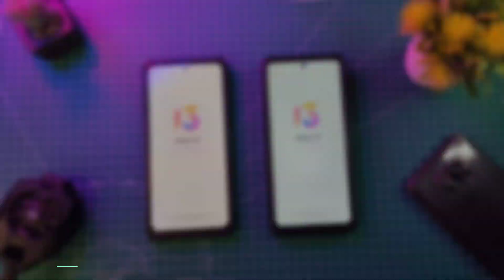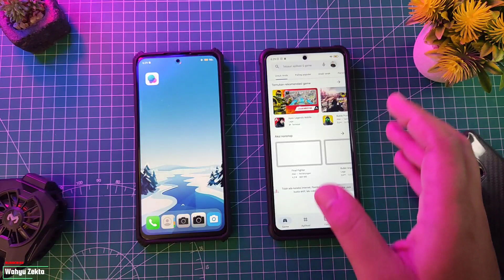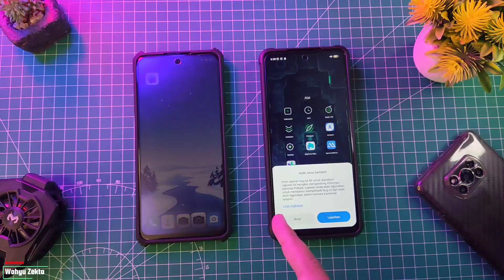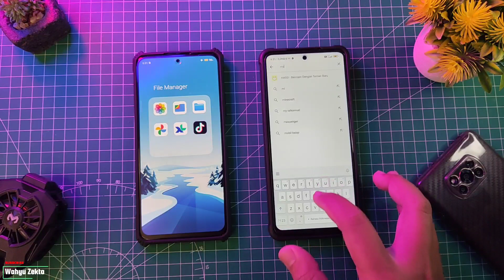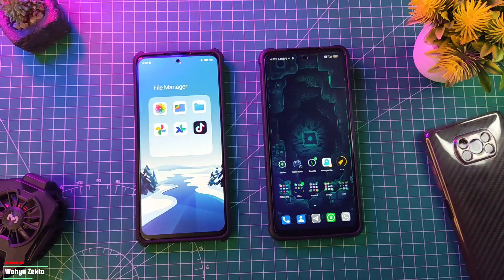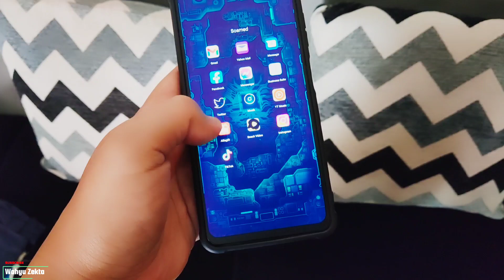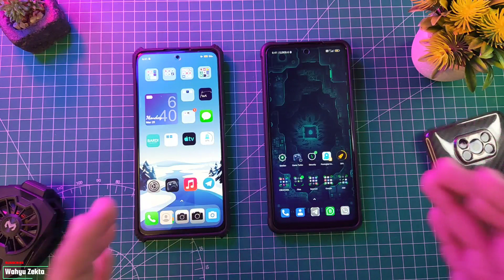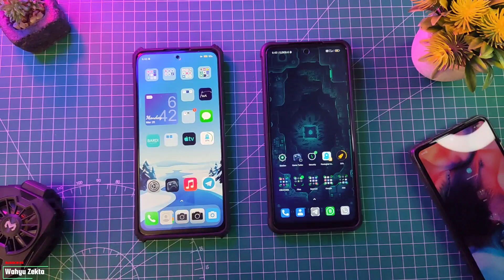MIUI 13 Android 12 BANYAK BUGS!! BUGS Apa saja?? Mari Kita Bahas!!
Video kali ini saya Bahas Bugs di Miui 13 Android 12 dan banyak teman2 disini yang merasakan banyak bugs di miui 13 tapi kalau Menurut saya Bugs ini Tidak terlalu menggagu.. Selengkapnya Yuk Langsung Ke Videonya...

Disarankan Tonton dari awal sampai selesai..!!

Produk yang pernah saya pake :
Gabung Grup Telegram Wahyu Zekta Tutorial
Gabung Grup Telegram ( Redmi Note Series )